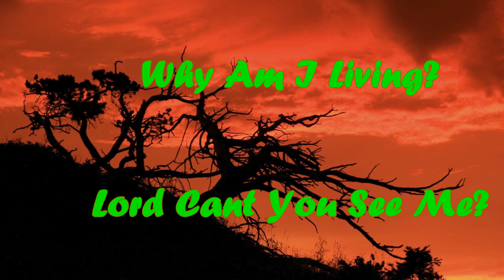Life Goes On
A message to everyone breathing.
Life Goes On Despite The Ups And Downs,Smiles And Frowns!